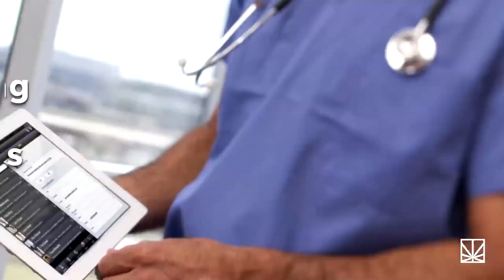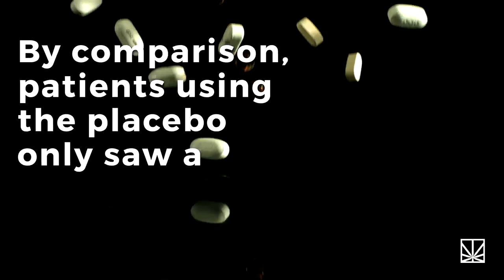Cannabis and Epilepsy: How Weed Helps Treat Kids With Dravet Syndrome | MERRY JANE News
There’s new evidence that marijuana can help treat epilepsy, a disorder that is sometimes resistant to drugs.

One of the forms of epilepsy, Dravet Syndrome, is especially worrisome for children. It can wreck havoc on their bodies, and it is often fatal. As we discuss in this video, Dravet Syndrome can cause children to have thousands of seizures every month, and many of them will not make it into adulthood. The New England Journal of Medicine found that chemicals in cannabis have the ability to bring many of those seizures under control, and their study further stresses the importance of legalizing marijuana around the country so that it can be accessible to the people whose lives may depend on it. Though, as you’ll see, marijuana was far from a cure.

To find out more about the study and cannabis’s medicinal qualities, check out the video above, and consider donating to the Dravet Syndrome Foundation to further help children in need.